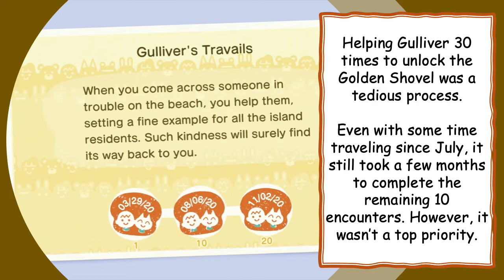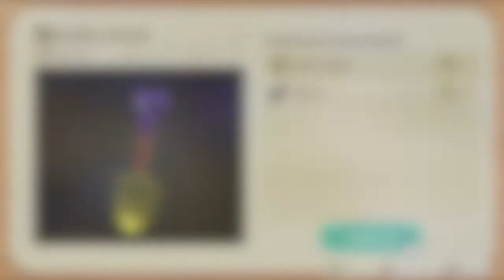[ACNH] FINALLY GETTING GOLDEN SHOVEL!